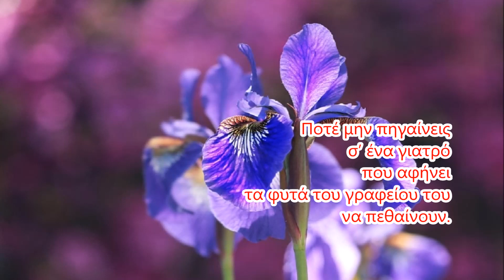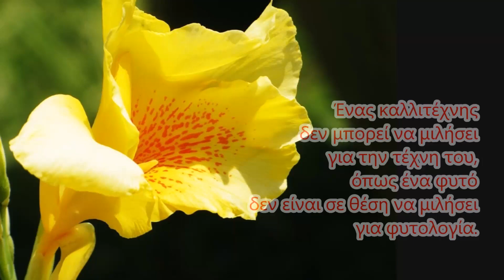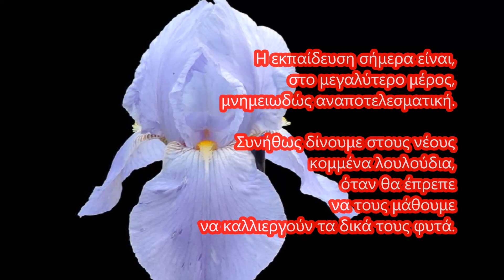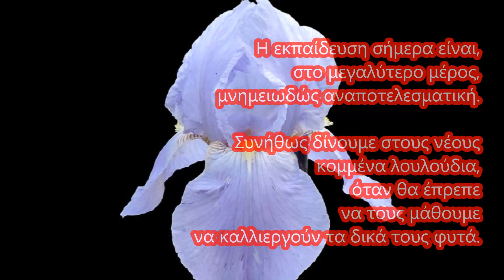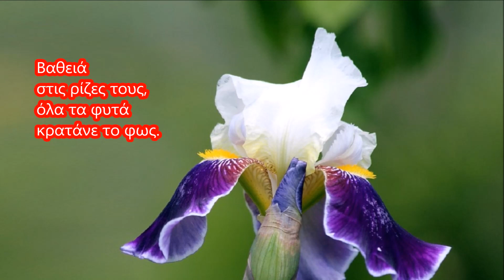Ηχόχρωμα - Μανώλης Κατσούλης - TOP 510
Pictures: Pixabay - Sound and color - son et couleur - Klang und Farbe - 音と色 - suara dan warna - sonido y color - suono e colore - geluid en kleur - ses ve renk - dźwięk i kolor - som e cor - звук и цвет -  ljud och färg - เสียงและสี - tunog at kulay - צליל וצבע - Μουσική: